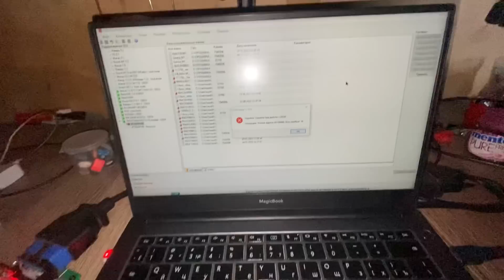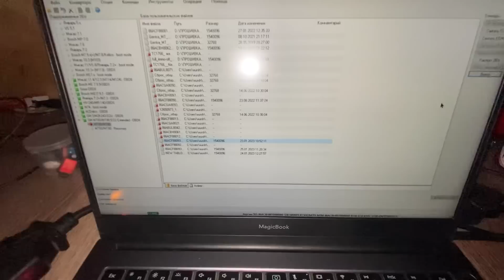ImmoOFF Delphi MT 60 RavonR3 kalit tanimay qolgan Neksiya 3